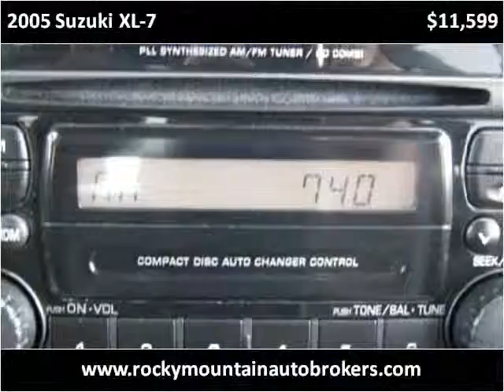2005 Suzuki XL-7 Used Cars Colorado Springs CO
This 2005 Suzuki XL-7 is available from Rocky Mountain Auto Brokers.